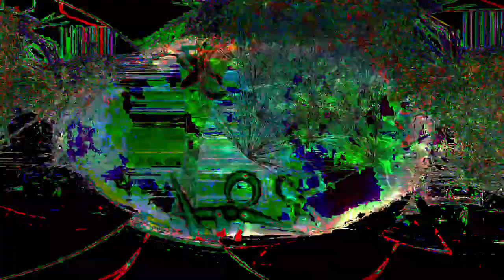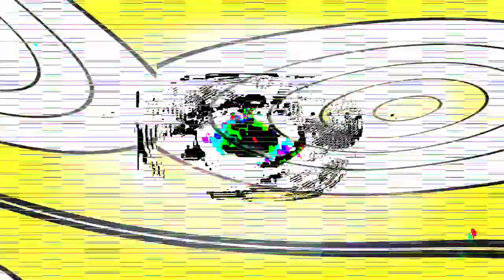[EPILEPSY WARNING] Movie 24 02 06 00h16m26s